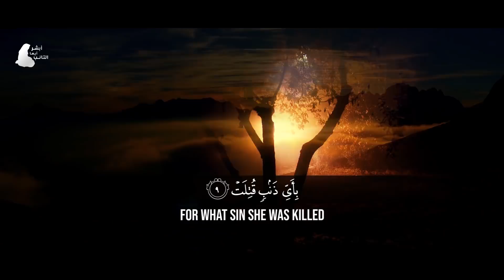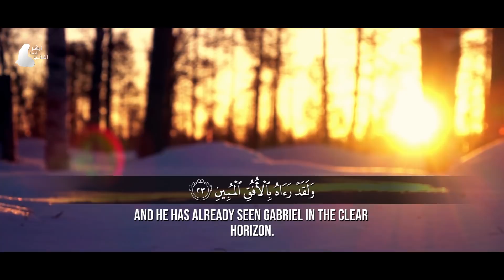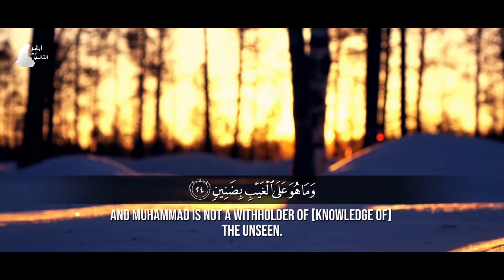[HD] سورة التكوير بصوت القارئ محمد المقيط | Surah At-Takwir By Muhammad Al Muqit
سورة التكوير
 بصوت القارئ محمد المقيط
مونتاج قناة أبشر أيها التائب

 Surah At-Takwir
By Muhammad Al Muqit
Produced By Abcheir Channel